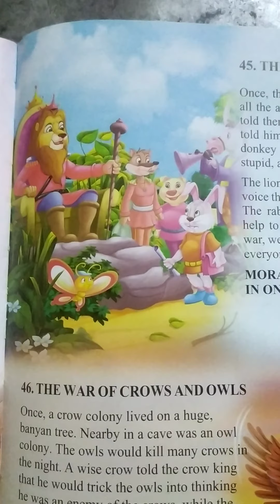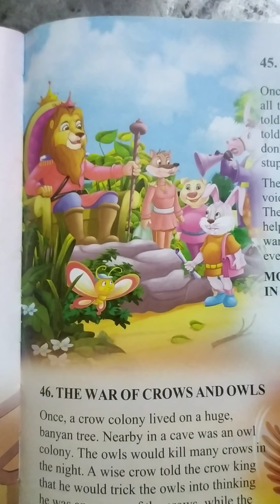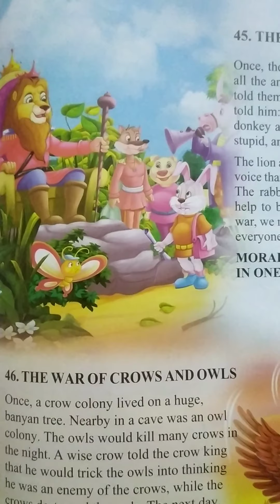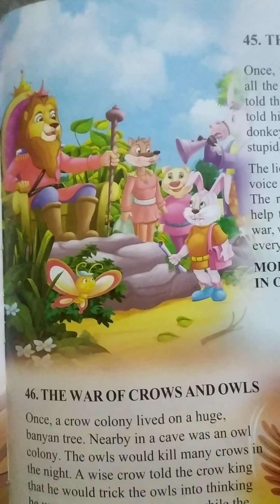the king goes to war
Everything is useful in one way or the other